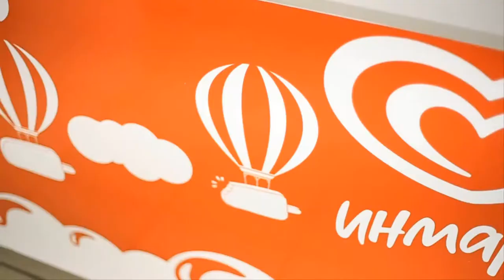Inmarko from First Interactive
Frosty creative for Inmarko from First Interactive. The video supplementary branded space is a place for additional display of goods, equipped with a projection screen on which a video with the product (s) is displayed.

Морозный креатив для Инмарко от First Interactive. Видеодополнительное место - это место дополнительной выкладки товара, оборудованное проекционным экраном, на котором отображается видеоролик с продуктом(-ами).